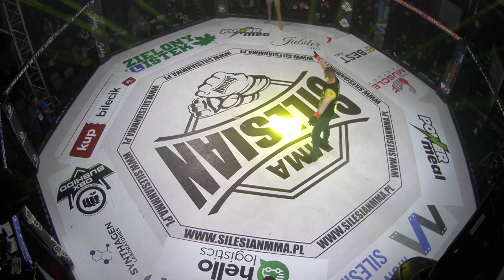Silesian MMA 17 MMA 77kg Jakub Lubas (B-Zone Kędzierzyn Kozle ) vsFirlajczyk Kamil (ShowTime MMA BB)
MMA 77kg Jakub Lubas ( B-Zone Training Kędzierzyn Kozle ) vs
Firlajczyk Kamil ( ShowTime MMA Bielsko Biała)